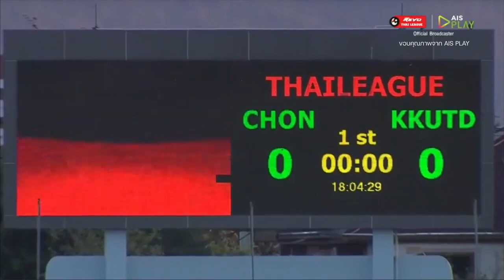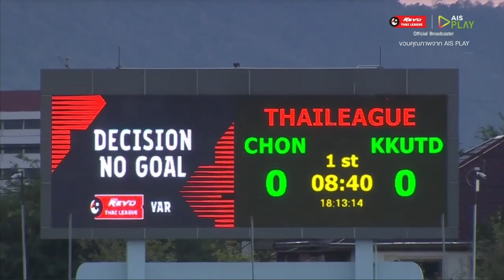2021-T1-MD-18 ชลบุรี เอฟซี 2-0 ขอนแก่น ยูไนเต็ด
ไฮไลท์เต็ม ฟุตบอล "ไฮลักซ์ รีโว่ ไทยลีก" ฤดูกาล 2021/22 นัดที่ 18
ชลบุรี เอฟซี 2-0 ขอนแก่น ยูไนเต็ด

ได้ประตูจาก
1-0 #7 YOO BYUNGSOO ในนาที 26
2-0 #54 พิทักษ์ พิมแป้ ในนาที 90+2
โปรแกรมการแข่งขันนัดต่อไป
✅ ฟุตบอลไฮลักซ์ รีโว่ ไทยลีก (นัดที่ 24 )
* เลื่อนมาแทน FIFA DAY
⚽️ ขอนแก่น ยูไนเต็ด vs สุพรรณบุรี เอฟซี
🏟️ สนาม อบจ.ขอนแก่น
🎥 ถ่ายทอดสด : AIS PLAY , ททบ.5
O u r C i t y O u r C l u b
บ้านของเรา ทีมของเรา
K H O N K A E N . . .U N I T E D